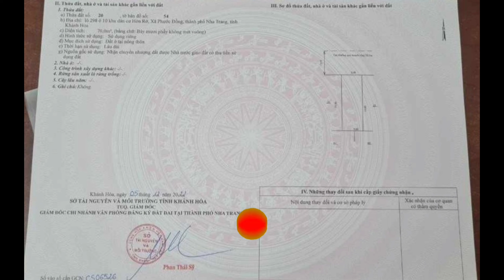BÁN ĐẤT TẶNG NHÀ ! Anh TR GIẢM TỤT ĐÁY lô đất TĐC Hòn Rớ 1 Nha Trang view trực diện BIỂN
Lô đất TĐC Hòn Rớ 1 ở xã Phước Đồng TP Nha Trang Khánh Hòa.
Lô đất TĐC Hòn Rớ 1 có tổng diện tích là 70m2.
Ngang 5m, dài 14m.
Lô đất TĐC Hòn Rớ 1 có hướng Bắc.
Lô đất TĐC Hòn Rớ 1 hiện trạng có nhà cấp 4.
Mặt tiền đường trước lô đất TĐC Hòn Rớ 1 là đường Nguyễn Văn Linh.
Lô đất TĐC Hòn Rớ 1 ở vị trí đầy đủ tiện ích dân sinh: UBND xã, trường học các cấp, bệnh viện, chợ, ...
Lô đất TĐC Hòn Rớ 1 phù hợp để đầu tư và xây ở.
CHỦ QUÁ CẦN TIỀN CẦN BÁN NHANH.
***CẢ NHÀ QUAN TÂM ĐẾN BẤT ĐỘNG SẢN THÌ HÃY***
Danh sách phát video kênh "Thí Nhà Đất".
Đất nền Nha Trang:   • Đất Nền Nha Trang
Bán nhà Nha Trang giá rẻ:   • Bán nhà Nha Trang giá rẻ
Đất nền Diên Khánh giá tốt:   • Đất nền Diên Khánh giá tốt
Nhà bán Diên Khánh:   • Nhà bán Diên Khánh
Bất động sản Ninh Hòa:   • Bất động sản Ninh Hòa
Bán căn hộ Nha Trang:   • Bán căn hộ Nha Trang
Bán biệt thự & khách sạn Nha Trang giá tốt:   • Bán biệt thự & khách sạn Nha Trang gi...
Bất động sản Cam Lâm - Khánh Vĩnh:
Bất động sản ngoại tỉnh:
Vấn đề liên quan đến bất động sản:   • Vấn đề liên quan đến bất động sản
Cả nhà thấy video hay và thú vị thì hãy ủng hộ kênh bằng cách bấm THÍCH (LIKE), CHIA SẺ (SHARE), BÌNH LUẬN (COMMENT), ĐĂNG KÝ (SUBSRIBE) và bấm nút chuông THÔNG BÁO để xem những video mới nhất của Thí nhé.
Thí xin chân thành cảm ơn cả nhà - tất cả khán giả trong và ngoài nước đã ủng hộ kênh của "Thí Nhà Đất".
Chúc cả nhà thật nhiều sức khỏe, an lành, luôn luôn vui vẻ và hạnh phúc!